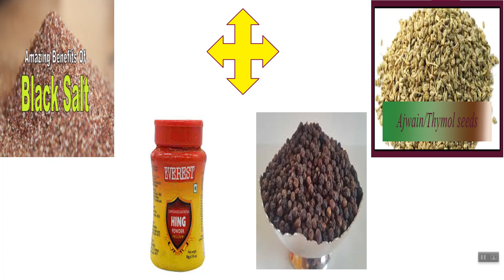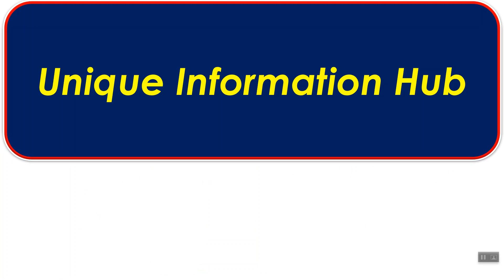बच्चों में दांत पीसना / किटकिटाना एक दिन मे बंद। Teeth Grinding (Bruxism) In Children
नींद में दांत पीसने को (clenching or grinding teeth) चिकित्सीय भाषा में ब्रुक्सिस्म (bruxism) कहा जाता है और आमतौर पर लोग गहरी नींद में सोते समय इससे प्रभावित होते हैं |समय बीतने के साथ, दांत पीसने की आदत से दांतों को नुकसान पहुँच सकता है जिसके कारण अन्य स्वास्थ्य सम्बन्धी समस्याएं हो सकती हैं | पर चिंता न करें, आप कुछ घरेलू उपचारों और अपने डेंटिस्ट की मदद से अपने दर्द को कम कर सकते हैं | अगर आप जानना चाहते हैं कि नींद में दांत पीसना कैसे बंद करें तो  Video अंत तक देखेI